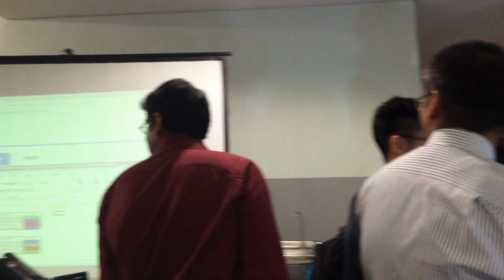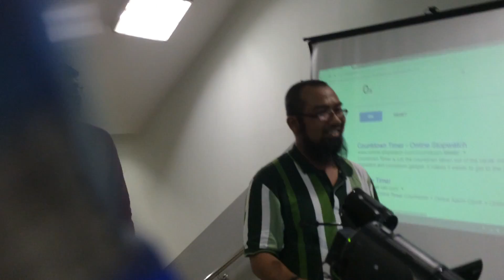ECE3091 Engineering Design Final 2016 Monash University Malaysia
The grand final of ECE3091 Engineering Design unit of Monash University Malaysia 2016, where top 4 teams compete to become the champion.